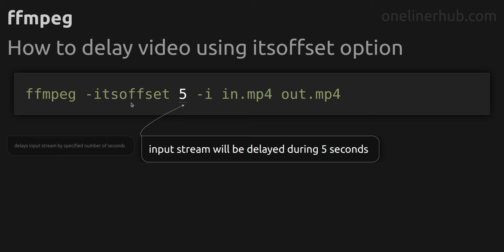How to delay video using itsoffset option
Code issue: How to delay video using itsoffset option
Technology: ffmpeg